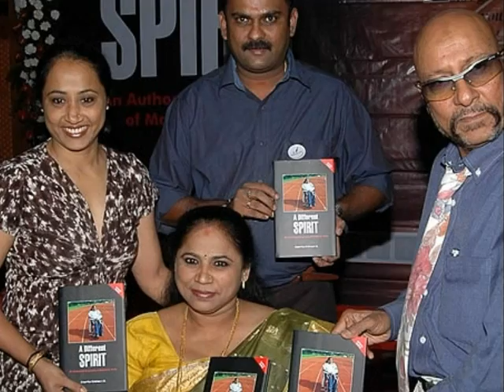Contest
My contest